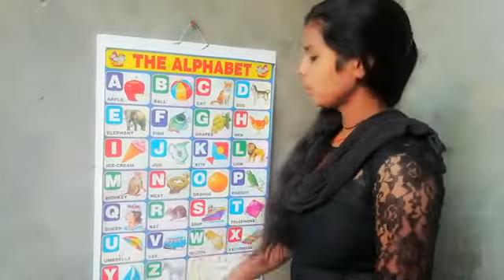Learning video from picture / A for apple B for boll English varnamala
Hello friends
a se anar for apple, b for boll, english alphabet, hindi varnmala, abcd song 123 song. cartoon vi, aa se aam, ai ae anar, aa se anar, adeo, अआइई cartoon video, day name, abcd phonic song, abcd baby song, abcd children song, a for apple baby song, a for apple children song, a se anar baby song, a se anar children